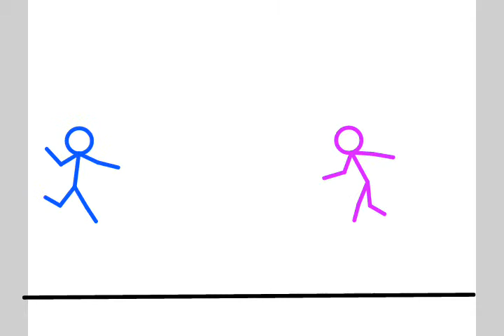Blood Blue Vs Blood Orange